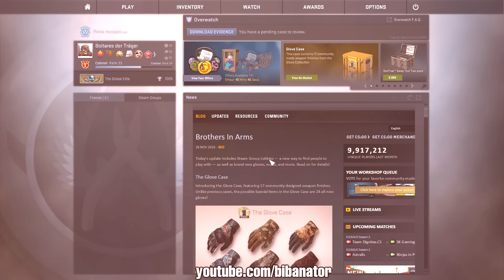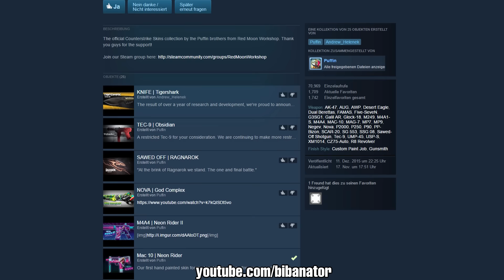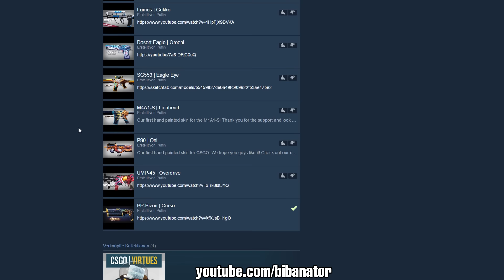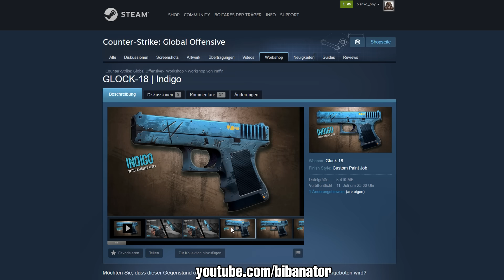CS:GO GLOVE CASE OPENING! Handschuh muss her für den Winter!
► CONFIG, Crosshairsettings, Fovsettings und FAQ